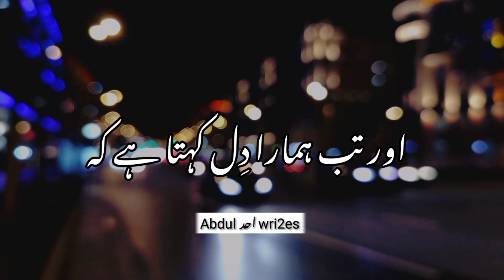Keh Jis Shakhs Se Muhabbat Hoti Hai Nah || Urdu Sad Line Status || Whatsapp Status,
HashTag.

KeyWords.